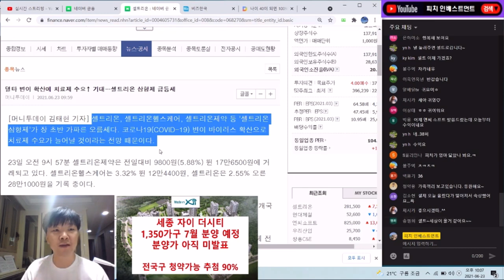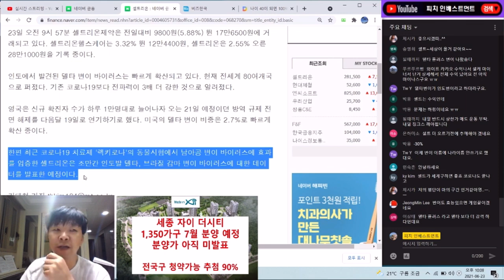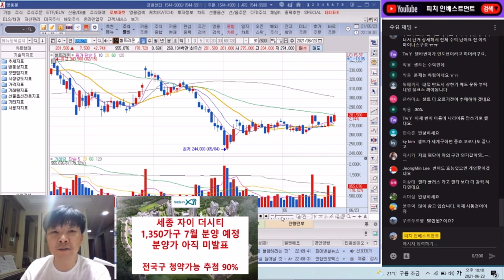셀트리온 인도발 변이 델타에 효과가 있다면?